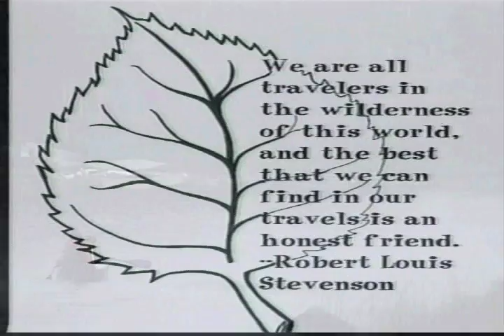Camp Birchwood for Boys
With the perfect balance of outdoor adventure trips and traditional in-camp activities, boys ages 7 through 17 will gain valuable outdoor and interpersonal skills they will use throughout their lives.
Since 1969, campers from all over the world have been listening to the call of the loons, watching the northern lights and breathing the fresh clean air at Birchwood for Boys.